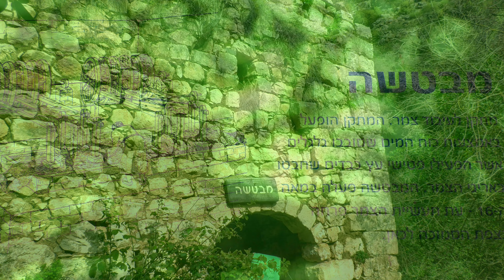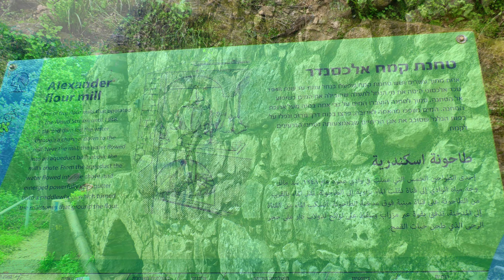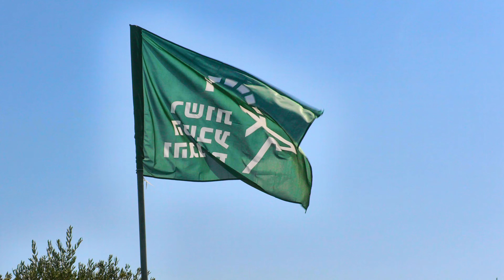שמורת טבע נחל עמוד ושביל הפסגה בהר מירון Amud Meron Feb 2023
מסלול לבריכת שכוי בשמורת טבע נחל עמוד ושביל הפסגה בהר מירון. רקפות כלניות יקינטון ועוד. בהר מירון יש שלג.

Cuckoo's Nest - Nat Keefe & Hot Buttered Rum
Sailing - Telecasted